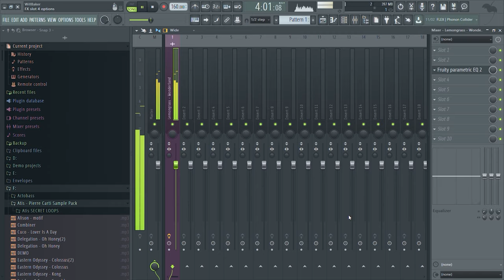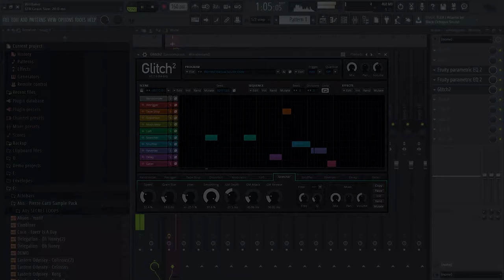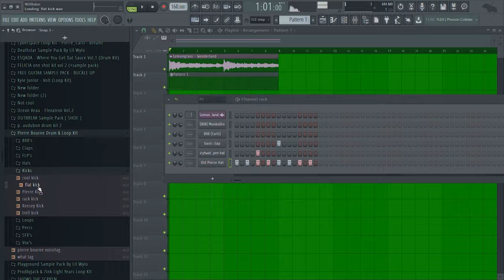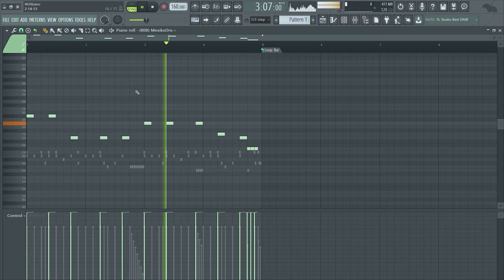How to make crazy PSYCHEDELIC beats for TRAVIS SCOTT and PLAYBOI CARTI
yuh aye